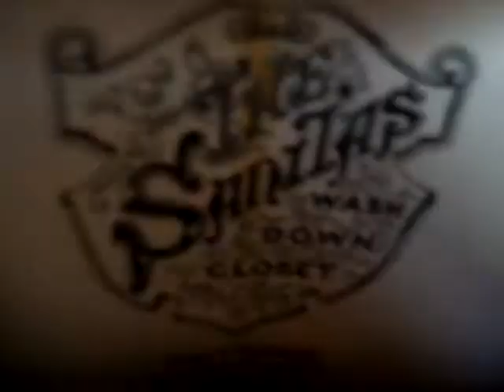the sanitas washdown closet, twyford cistern at high level.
this toilet has a extremely good performance it flushed a coal bag down in one flush and syphoned out.
this is the best performing washdown toilet in my collection.